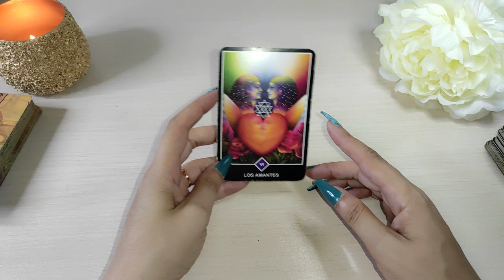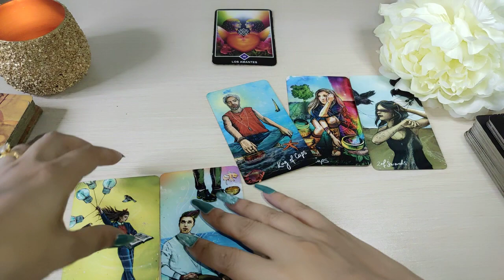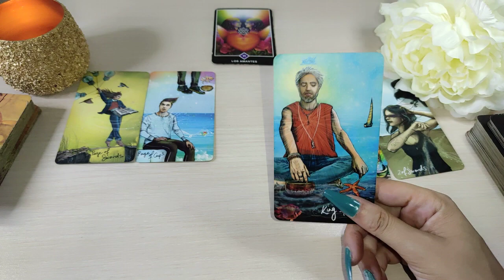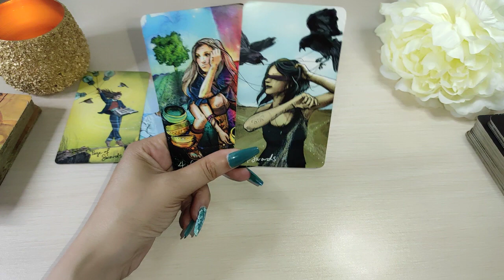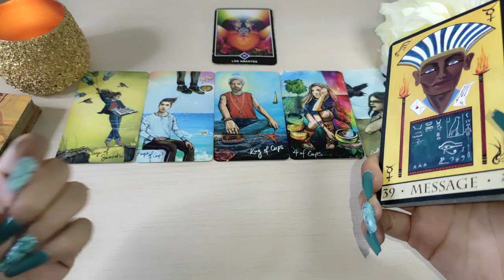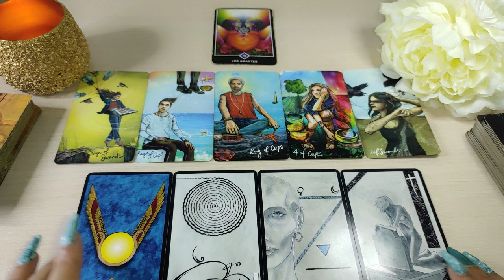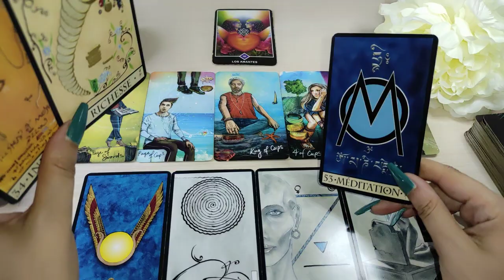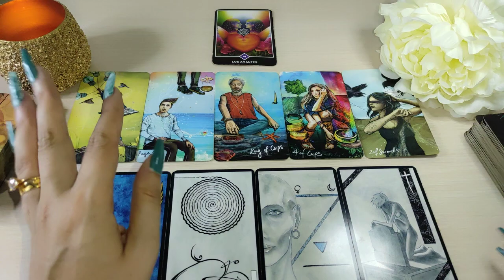🔥Tauro🔥 WOW 🤩🎁 ESTO TE LLEVA 👉🏼 A LA RIQUEZA 💵 TAURO AGOSTO HOY 2022 AMOR Y MÁS